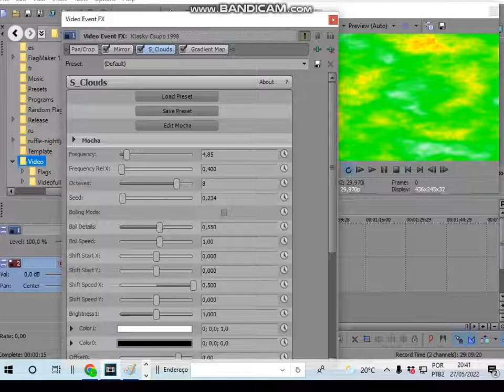How to Make 4ormulator V378